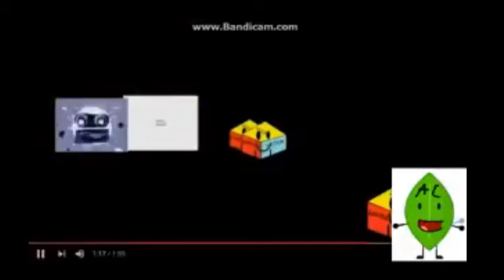Preview 2 Effects Meets 9 Parison (FIXED)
Fixes: Making the video a little bit high quality, Improved audio.